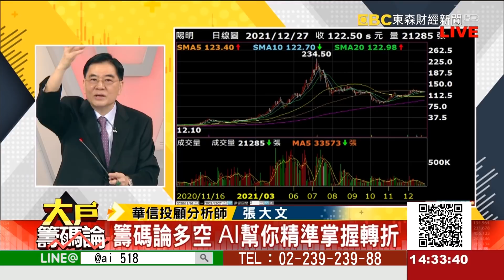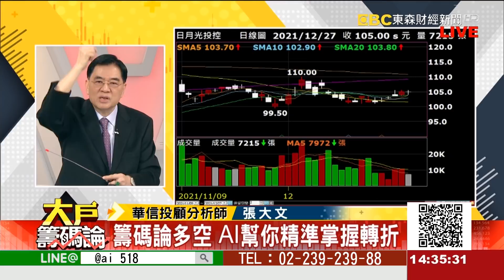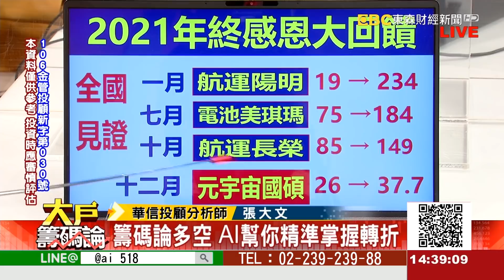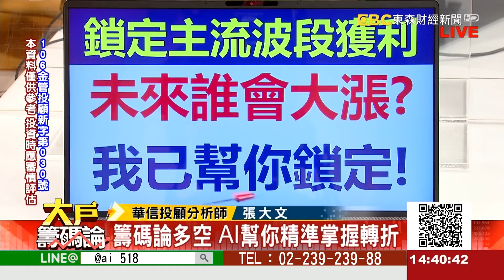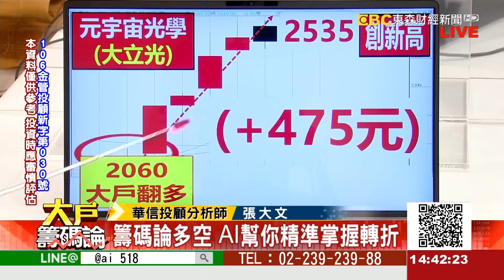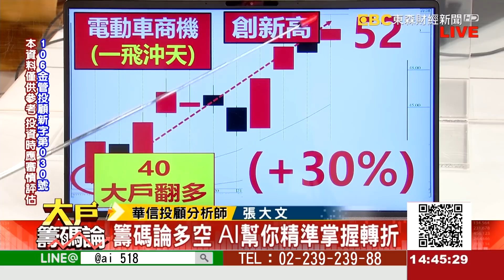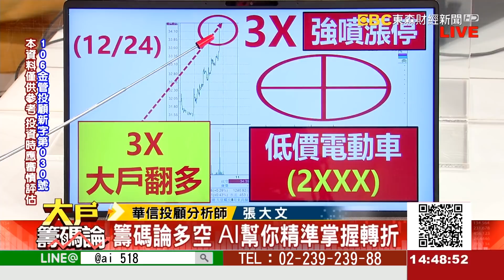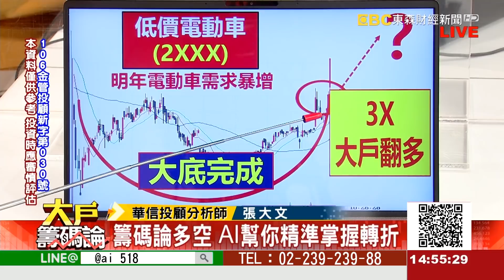《大戶籌碼論》張大文 20211227